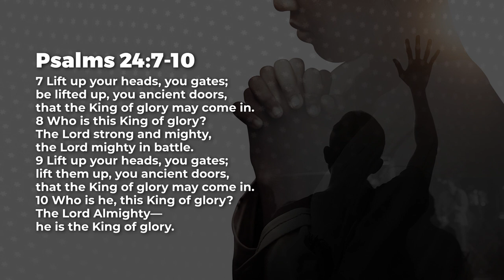The King Of Glory - Paul Emmanuel | Daily Devotion, March 03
Today's Daily Devotional: The King Of Glory